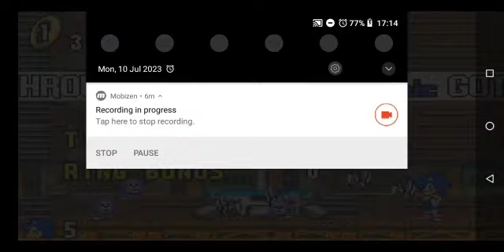Let's Play Sonic Advance GBA - Secret Base Zone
Welcome My KevGamingXPArmy Community Family & Fans to Sonic Advance on Game-boy Advance - Secret Base Zone.

Here's my Links to Tiktok, Instagram, Twitch and Twitter.